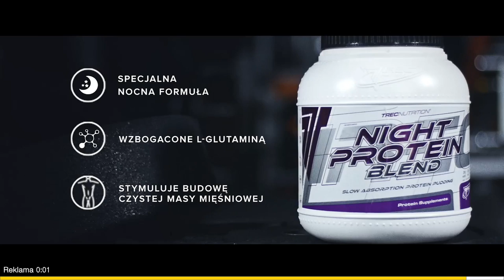Poprawa cech motorycznych a redukcja tkanki tłuszczowej | Jakub Mauricz(Zapytaj Trenera)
Jakub Mauricz rozważa czy można jednocześnie poprawiać cechy motoryczne i redukować tkankę tłuszczową. Sprawdźcie sami...

4. Przyjmowanie kreatyny w dni nietreningowe, mleko, węglowodany z posiłków czy z suplementów (odpowiedzi Michała Karmowskiego)
6. Odpowiedzi Tomasza Lecha na tematy: białko czy gainer, suplementy na masę mięśniową, termogeniki, wzbogacanie diety